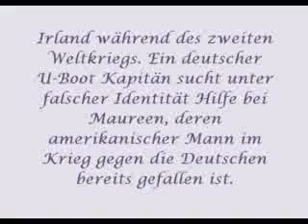21 - Ein Tag, der nie zu Ende geht - Leuwerik, Felmy, Messemer - 1959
Irland während des zweiten Weltkriegs. Ein deutscher    U-Boot Kapitän sucht unter falscher Identität Hilfe bei Maureen, deren amerikanischer Mann im Krieg gegen die Deutschen bereits gefallen ist. Regie: Franz Peter Wirth / Drehbuch: Walter Forster / Kamera: Helmuth Ashley / Musik: Franz Grothe / Produzent: Utz Utermann / Darsteller: Ruth Leuwerik, Hansjörg Felmy, Hannes Messemer, Mady Rahl, Karl Lieffen / Divina-Film München, Gloria / Studio: Geiselgasteig, Außenaufnahmen: Irland, Premiere: 22. Dezember 1959 (Film Nr. 21 von 40)